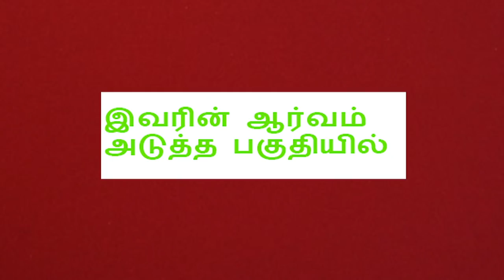இவர் மாடி தோட்டத்தில் எவ்வளவு என்னென்ன செடிகள் உள்ளது காண்பிக்கிறார்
இவருடைய நம்பருக்கு பசுமை விவசாயம் ஆப் டவுன்லோட் பண்ணுங்க